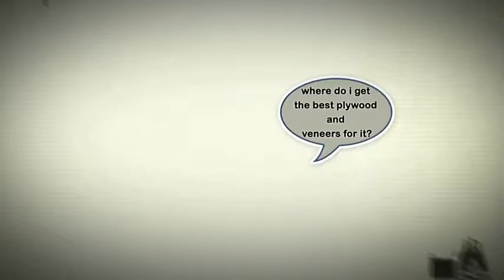Kwality Ply Youtube Version